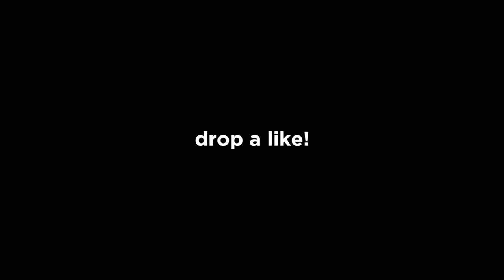i have the best dribble moves on 2K20 and it’s not even fair...